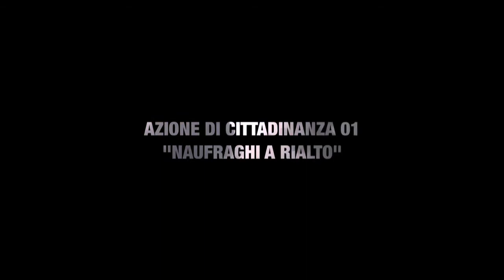Tempesta la resa dei conti "Naufraghi a Rialto" | Performance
Tempesta
La resa dei conti
Azione di cittadinanza 01
"Naufraghi a Rialto"

regia di Mattia Berto
videomaker Giuseppe Drago

Sabato 27 Gennaio 2018 ore 12.00
Campo delle Beccarie - Venezia

Teatro Stabile del Veneto
Teatro Nazionale